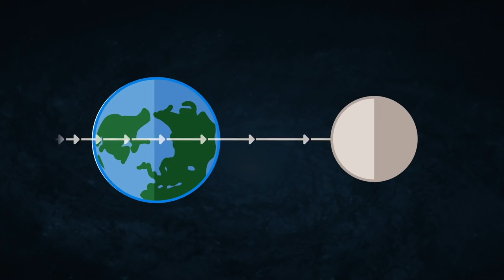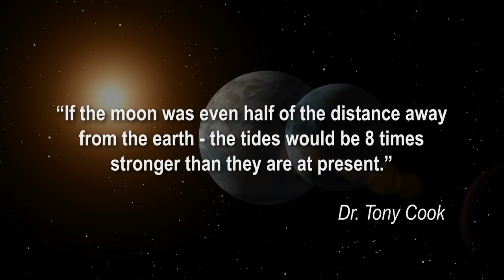Scientists Say MARS Moonfall is REAL! SHOULD WE WORRY?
Mars' moon Phobos is on a collision course with the planet. But before we go into that, let's paint a picture of how this is all going to play out.

Imagine this - humanity has turned Mars into a colonial paradise. Suddenly, one of the moons, Phobos, begins to careen towards the planet, spiraling closer and closer to the surface of Mars. A disaster movie comes to mind, Moonfall - when the earth's moon is about to collapse onto the planet and destroy everything! How would the future of humanity react to such a catastrophe?!

Welcome to Factnomenal, and today we'll be exploring this cataclysmic event.

Buckle up, it's going to be a bumpy ride!